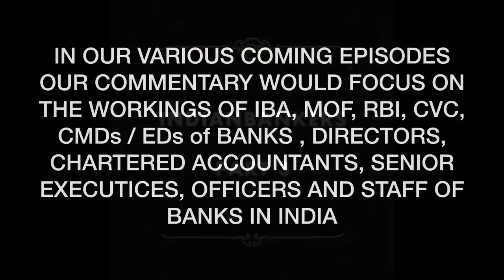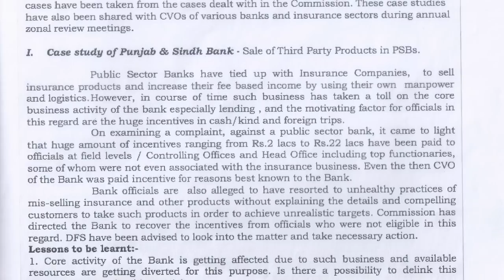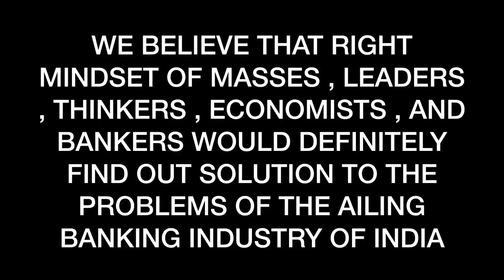GMs of Punjab & Sind Bank Defy Orders of Board of Directors of Bank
Public Sector Banks have tied up with Insurance Companies, to sell insurance products and increase their fee based income by using their own manpower and logistics. However, in course of time such business has taken a toll on the core business activity of the Banks especially lending, and the motivating factor for officials in this regard are the huge incentives in cash / kind and foreign trips.

This is serious issue as well lending Bank Officials are more keen to lend and in return to force lender to buy Life Insurance products of Third party insurer . This way prudent lending is given go by , many times because of this practice a lending through lackadaisical assessment of loan the latter has turned in to NPA.

CVC , and Ministry of Finance should curb this practice of forced selling of Third Party Insurance by Banks as the latter have started resorting to this just earn pecuniary benefits or gifts which are banned by RBI .

Officials are liable for severe punishments for soliciting business for rewards !